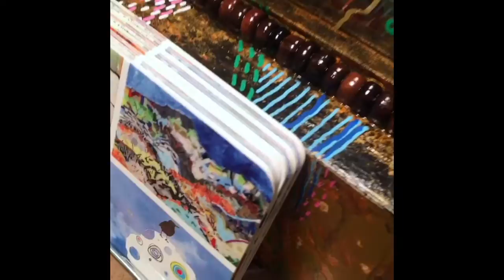Flower painting turned into Business Card holder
I love how this turned out and that it went to a great home.  If you are in the Kansas City, MO area and need to sharpen up your look, FIND MANDEE!